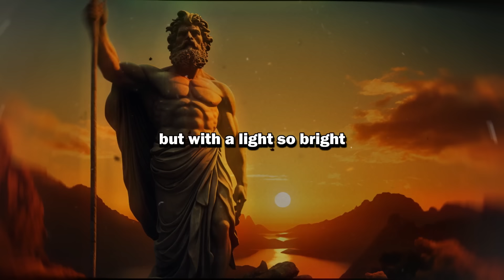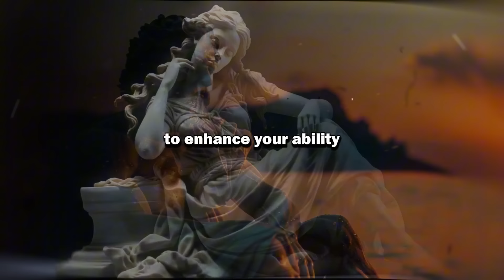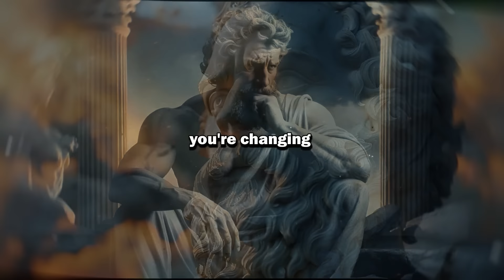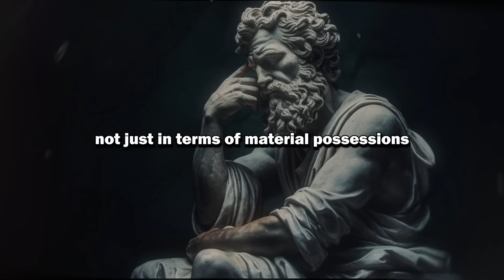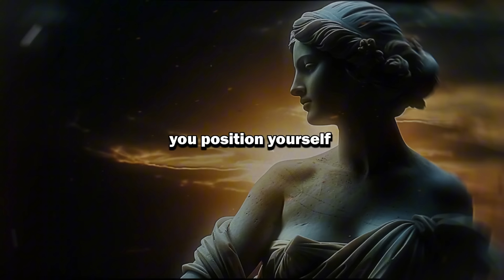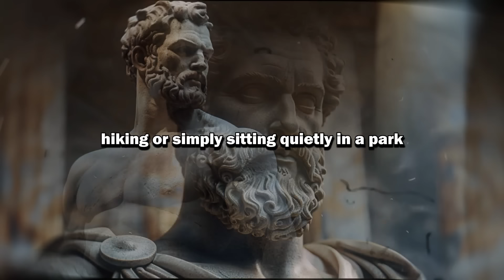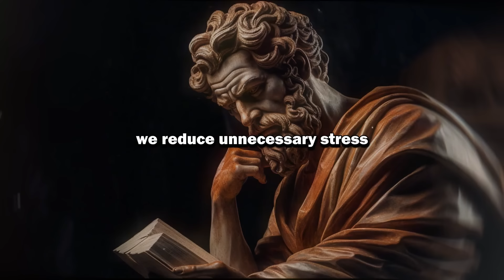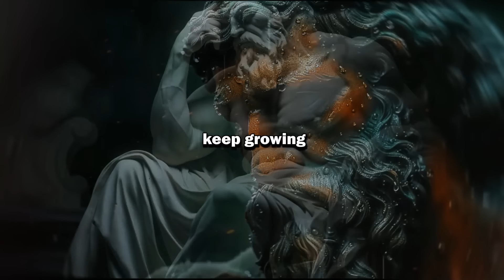10 Stoic Rules to Become Everyone's Top Priority | Stoicism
In this enlightening video, we dive deep into the ancient wisdom of Stoicism, a philosophy that teaches us not just to endure but to thrive amidst chaos. Stoicism isn't about suppressing emotions; it's about transforming them—fueling our growth and resilience. Discover how these timeless principles can help you lead a more fulfilled and purposeful life. Join us on this journey and uncover the secrets of Stoic philosophy that can make you a priority in your own life and in the lives of others.

🎯 Key Moments
0:00 - 1:30 DON’T SKIP
1:31 - 4:00 Rule 1
4:01 - 6:30 Rule 2
6:31 - 9:00 Rule 3
9:01 - 11:30 Rule 4
11:31 - 14:00 Rule 5
14:01 - 16:30 Rule 6
16:31 - 19:00 Rule 7
19:01 - 21:30 Rule 8
21:31 - 24:00 Rule 9
24:01 - 25:00 Rule 10

🌟 11 SIGNS That You SHOULD END EVERY RELATIONSHIP even it is your family or a friend | STOICISM

🌟 12 Stoic Secrets for Doing Your Best | Stoicism